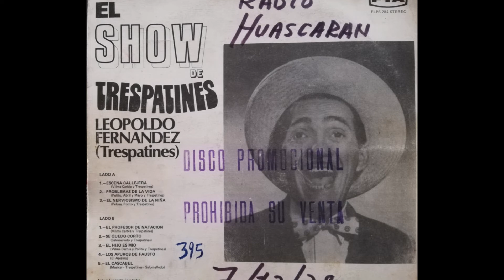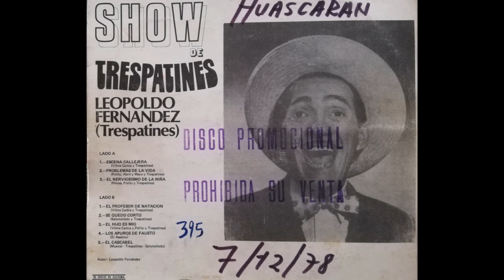LEOPOLDO FERNANDEZ (TRESPATINES) == PROBLEMA DE LA VIDA (1978)